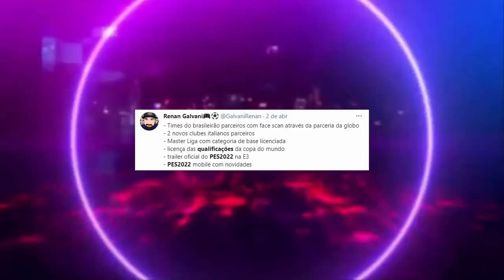💣PES 2022 - NOVO EXCLUSIVO, COPA DO MUNDO, BASES LICENCIADAS ! + NOVIDADES PARA O MOBILE!